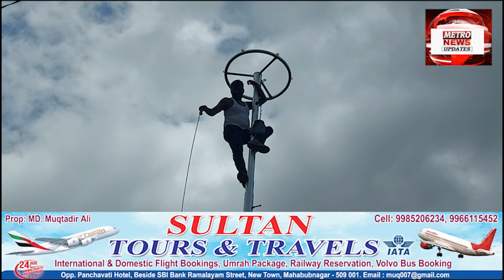Mahbubnagar Baldiya Ke Ward No 31 Veerannapet Me High Mast Lights Ka Chairman Ke Haato Iftetah !!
Mahbubnagar Baldiya Ke Ward No 31 Veerannapet Me High Mast Lights Ka Chairman Baldiya Vice Chairman Baldiya Aur Mutalluqa Councillar Syed Mohsin Ke Haato Iftetah !!